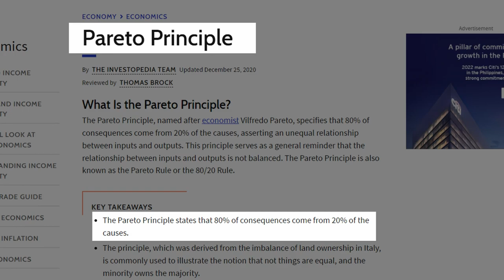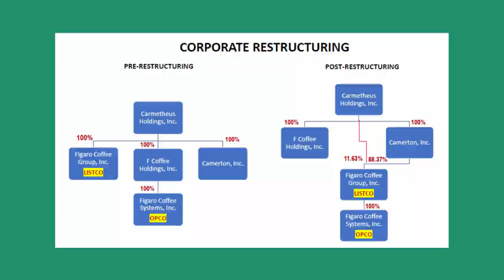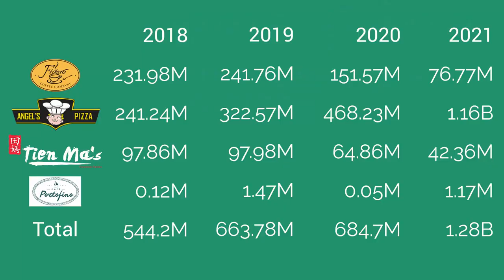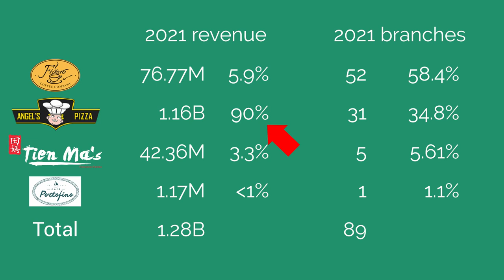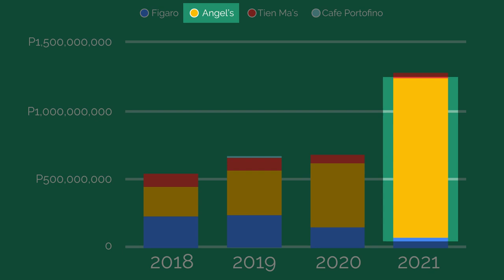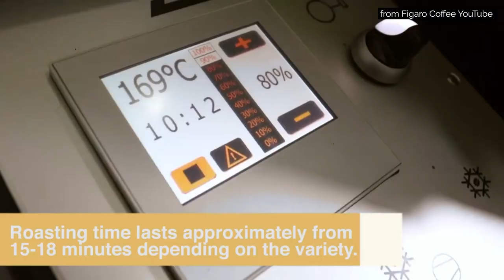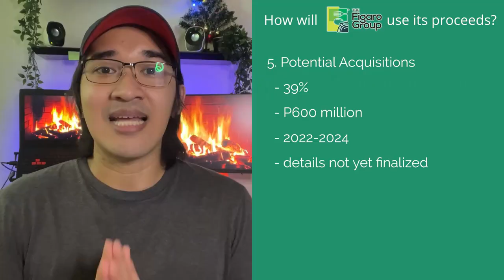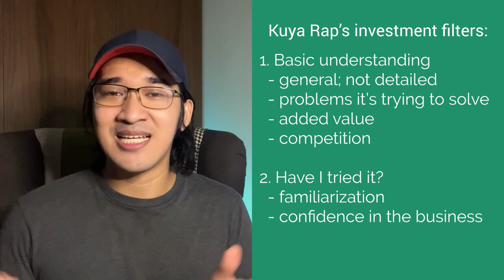Figaro IPO with a TWIST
Kung sa tingin mo ang Figaro IPO is about the coffee shops, then you'll be surprised :)
- Kuya Rap

0:00 Intro
1:12 About the Company
1:58 IPO Details
3:00 Revenue
5:40 Use of Proceeds
9:09 Final Thoughts